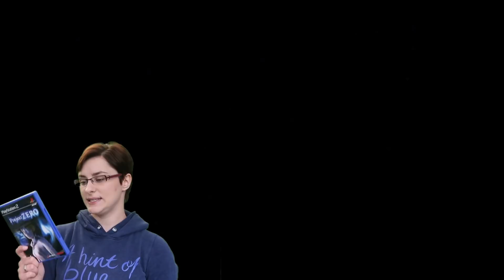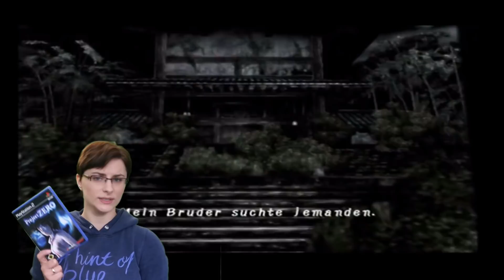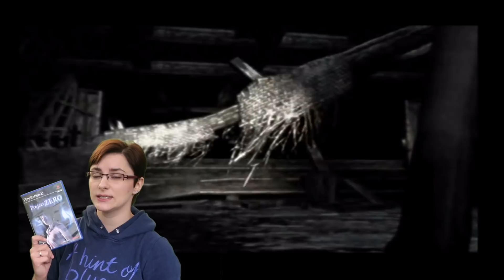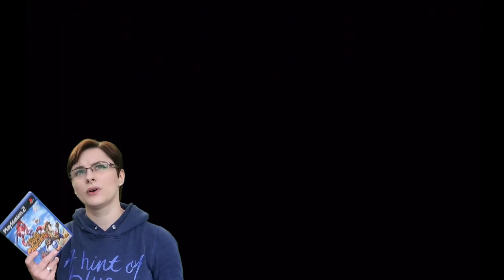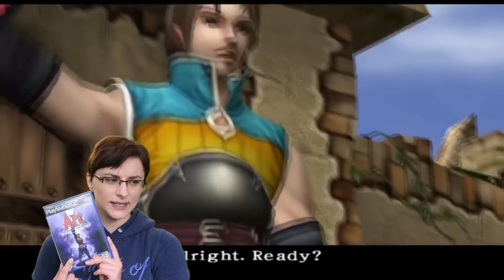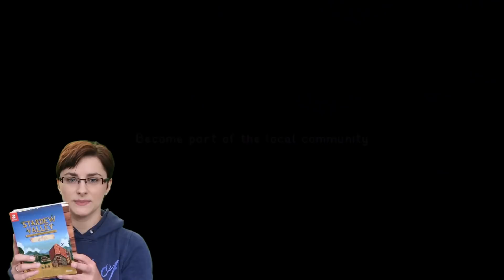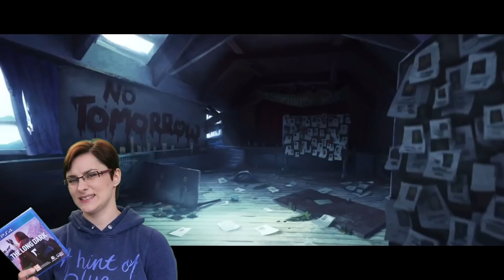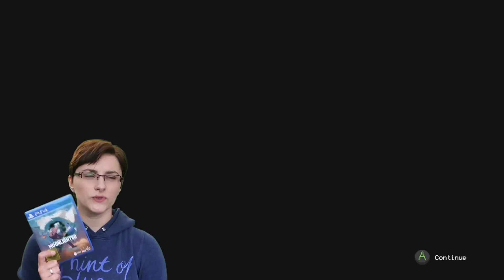Endlich mal wieder... NEUZUGÄNGE!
Heyho & Herzlich Willkommen zu einem neuen Video! ★★★★★★★★★★★★★★★★★★★★★★★★★★★★★★★

➥ Amazon Wishlist
➥ Eine Postkarte oder Brief schicken?
    J. Schücke
    Postfach 1102
    58301 Herdecke